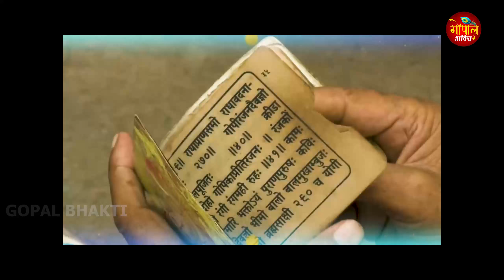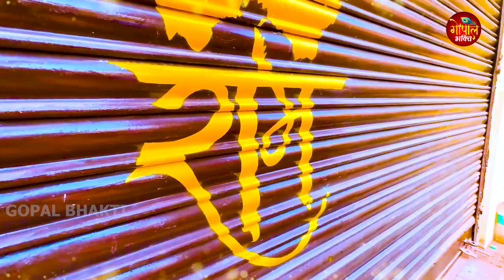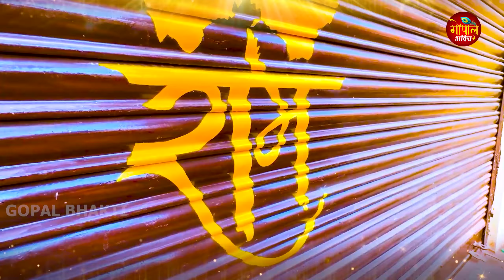Ram Aayenge | Ram Bhajan | Ram Aayenge To Angana Sajaungi | New Ram Bhajan 2024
1  राम आएँगे 00:00
2  नगरी हो अयोध्या सी 03:50
3  राम अमृतधारा 11:30
4  आ रहे है मेरे रघुराई 30:59
5  सारा सजा दो अयोध्या नगर 38:14
6  राम जी आये है 41:49
7  जगमग अयोध्या हुई 46:42

LTDVJ000376